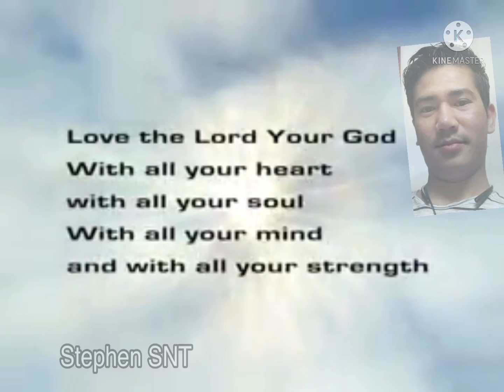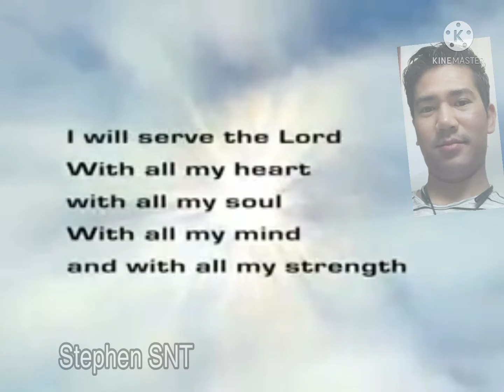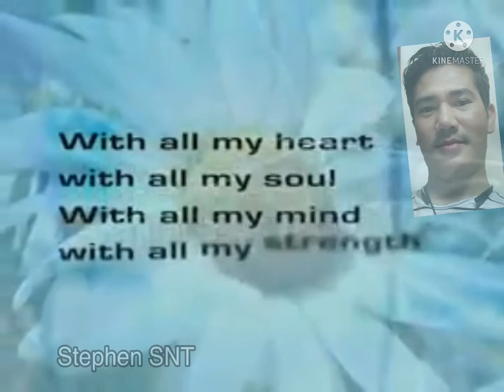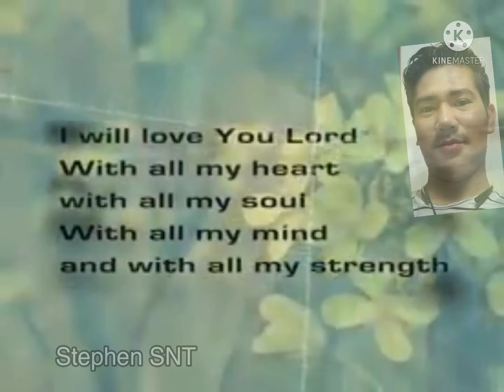Mark’s 12:30 love the Lord your God